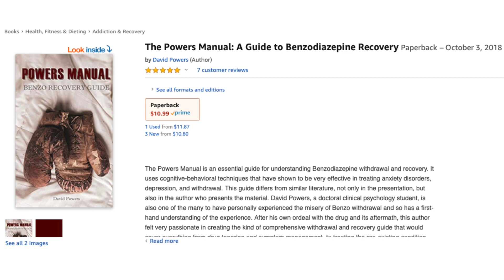Benzo Hate Mail & Exposure Therapy Lesson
Dave reads hate mail, then teaches how to do some exposure therapy. Worth the listen, I promise.

The Powers Manual: A Guide to Benzodiazepine Recovery